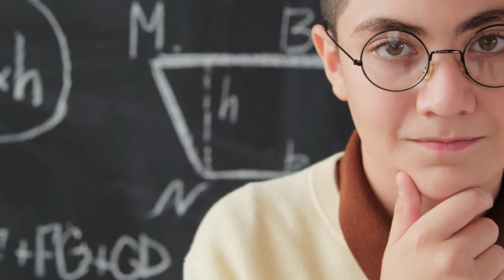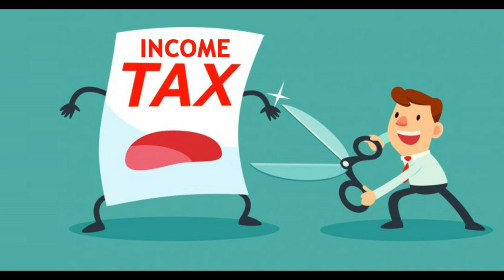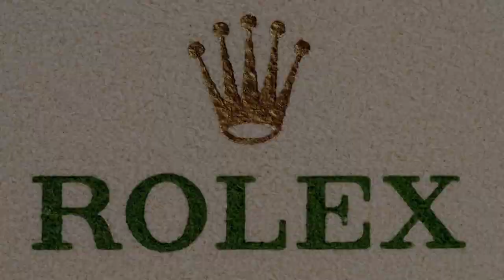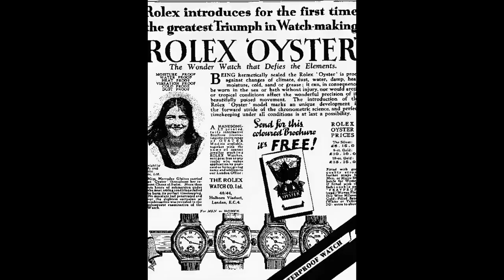Rolex Explorer | The Orphan Boy Who Invented Rolex | The Story of Hans Wilsdorf | Rolex History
ہنس ولزڈورف کی کہانی | رولیکس کی تاریخ

The Orphan Boy Who Invented Rolex | The Story of Hans Wilsdorf | Rolex History | Rolex Explorer

Story Behind ROLEX | An Orphan Boy Created Rolex

The Orphan Boy Who Created Rolex

rolex is one of the most luxury brands
in the world valued today at around 8
billion dollars its history dates back a
century ago and began with an orphan
teenager whose inheritance was stolen
away from him
with nothing other than his
determination to overcome his challenges
he ran away from his hometown and moved
to another country
after a few years working his way out he
decided to follow his passion and opened
a watchmaking business
little did he know that this business
venture would lead him to pioneer modern
wristwatches changing its whole industry
and creating a billion dollar empire

hans wilsdorf was born in kumbak germany
on march 22 1881 by parents anna and
johan daniel wilsdorf he was the second
son of three children his family ran a
fairly successful business that was
passed down from his grandfather selling
iron goods classifying them in the
middle range class
unfortunately his mother got ill during
the next few years and died in 1892 to
make it worse a year later his dad would
pass away too leaving hans an orphan at
the age of 12.
now under the custody of his mother's
brothers his uncle immediately decided
to sell his family's business and used
some of the money for their education
putting all three of them in a nice
prestigious boarding school called
ernestonem coburg in bavaria germany
hans hated this decision early on and
became depressed while living in the new
town hans was seen as an outsider and
was often teased by other boys because
of his religion
to get through his difficult childhood
he decided to put his focus on school
as he got older he understood that even
though he didn't like the decision of
his uncles it became an important factor
for his success